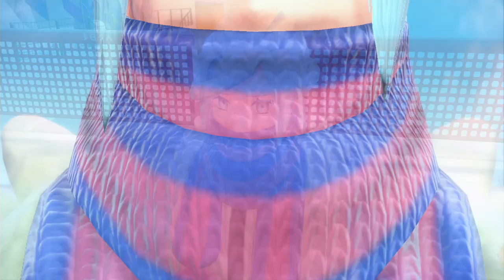VS Grusha in Montanata | Pokémon Karmesin #28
Eure Meinung zu Grusha? Ich mag ihn :D

 🎮Spiel: Pokémon Karmesin
⌨Plattform: Switch
 ❔Genre: RPG

🏁Was wir in dieser Folge alles Geschafft haben:
0:00 Mesclores-Passage
4:38 Montanata
17:33 Slalom Prüfung
19:45 VS Grusha